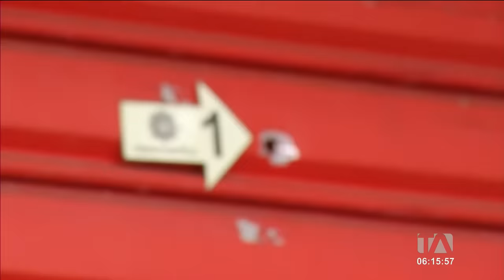Unase crea unidad especializada para desarticular bandas de extorsionadores